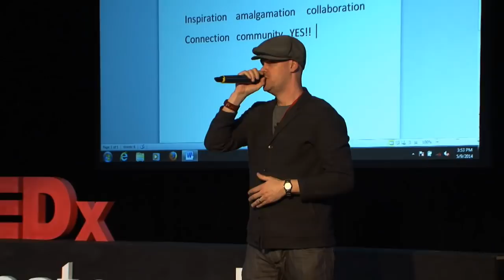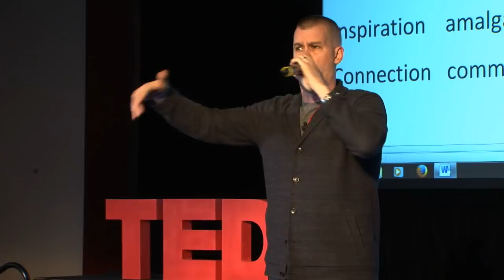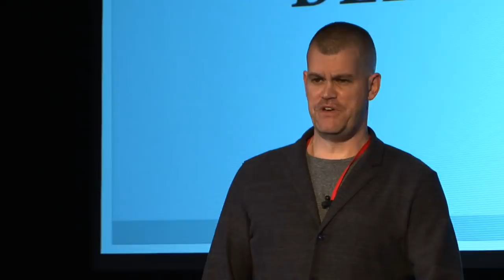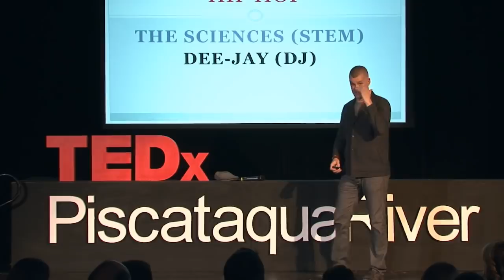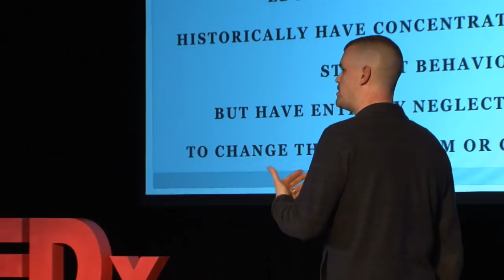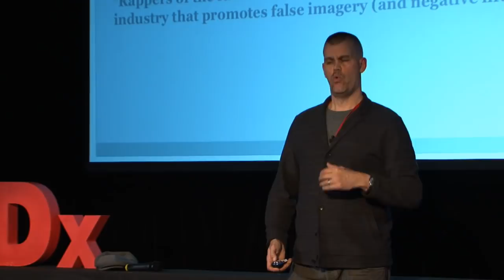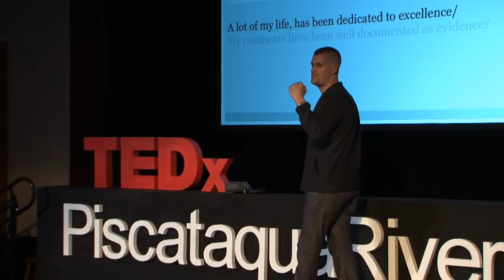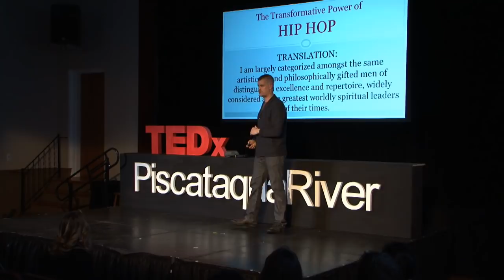The transformative power of hip hop: Professor Lyrical at TEDxPiscataquaRiver